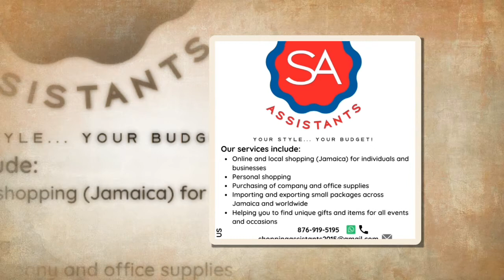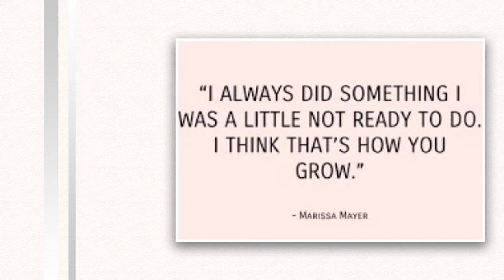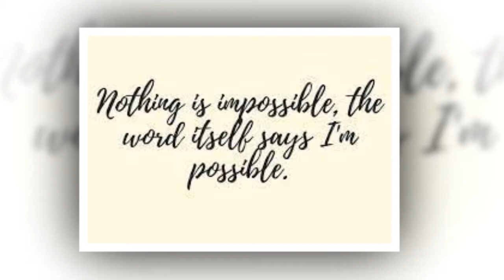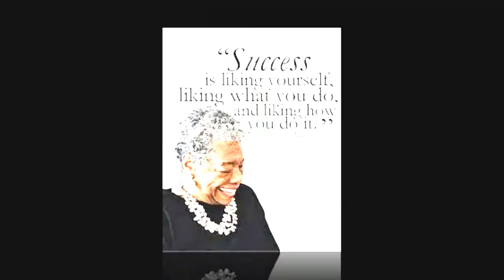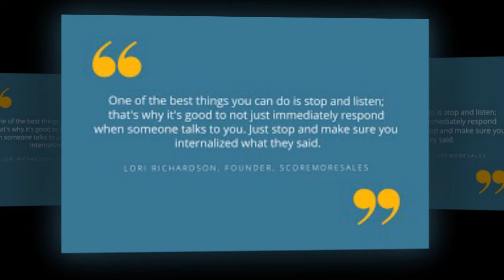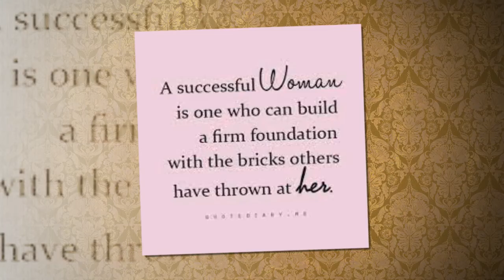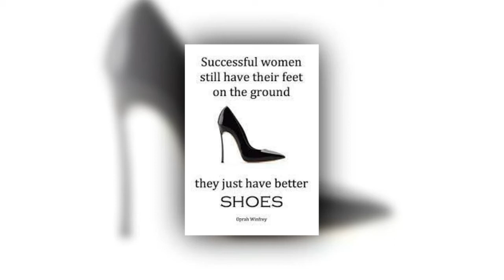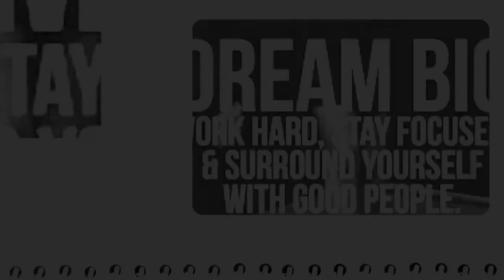Having a Successful Business as a Woman with Dr. Joan Wright Good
Dr. Joan is successful business woman who is a Author, Founder and CEO of Business Startup/Marketing Solutions & JWG Publishing. Awarding Winning Global Speaker, 2016 US Woman of State Nominee and so much more and she is here to help us women, WIN!!

LABELS:
On all social media platforms:  @theunfilteredbygade